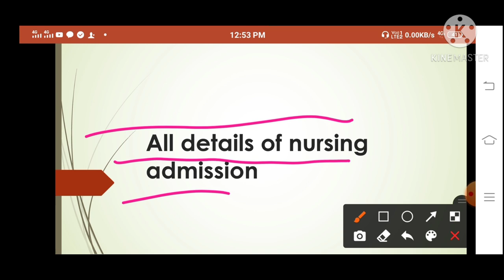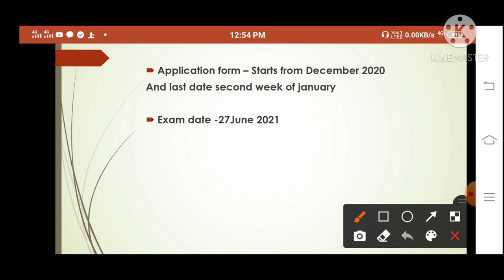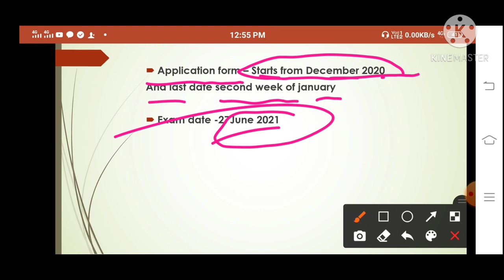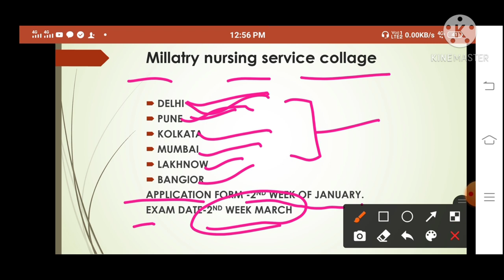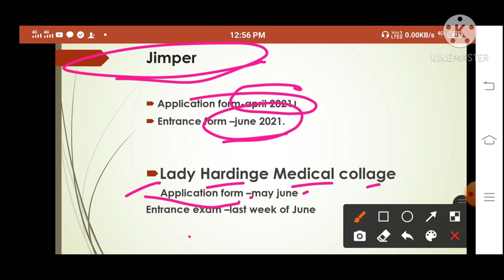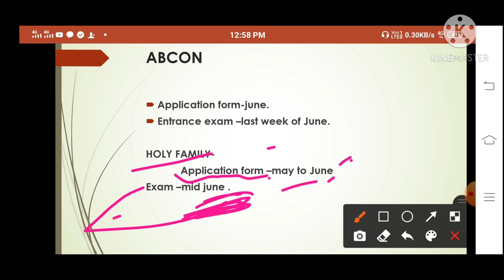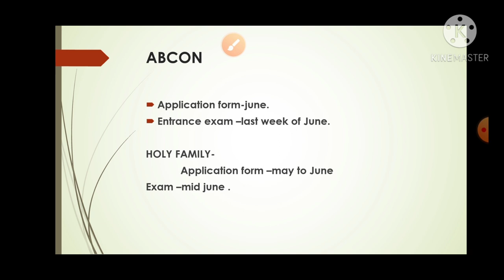ALL NURSING ENTRANCE EXAM 2021 |TOP Bsc Nursing College Extrance exam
about video-
                  is video me btaya gya h ki nursing k under admission kese le ,kon kon si process hoti h , kese administration kre , bsc nursing, GNM Nursing , ANM nursing me admission kese le .

please dosto ye video bhut hi important h or isme puri jankari h nursing me admission kese kre